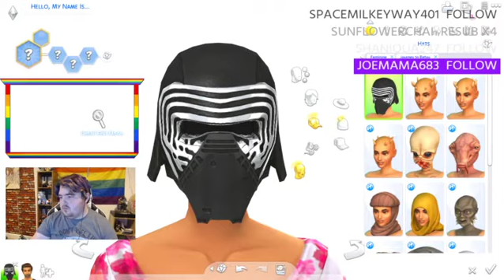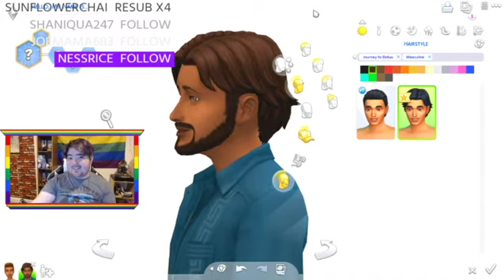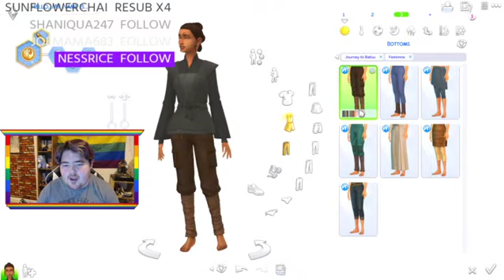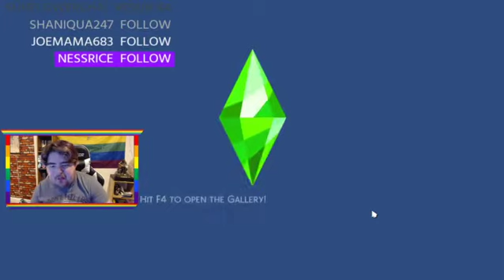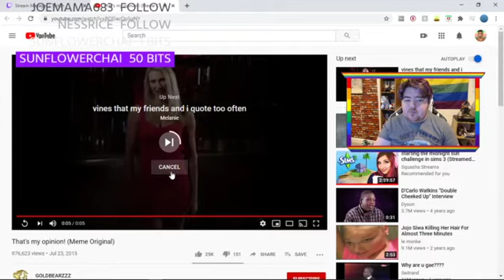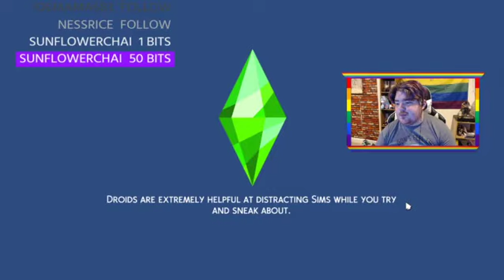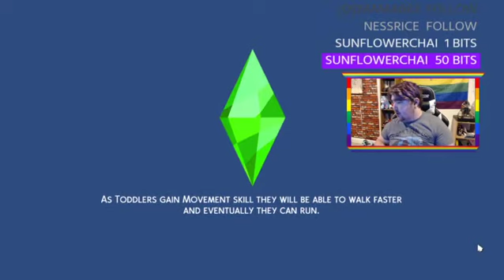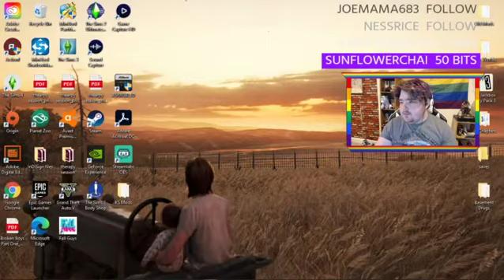first time playing sims 4 star wars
📧contact.jacobishere@gmail.